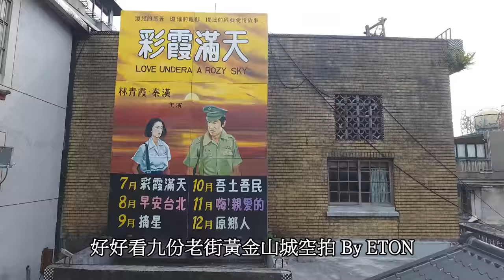好好看九份老街黃金山城空拍攝影新北九份空拍素材老街人文昇平戲院多桑﹑悲情城市﹑藍山咖啡重要場景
地址︰基隆市七堵區南興路148號

300新竹市北區北大路346號13F之1